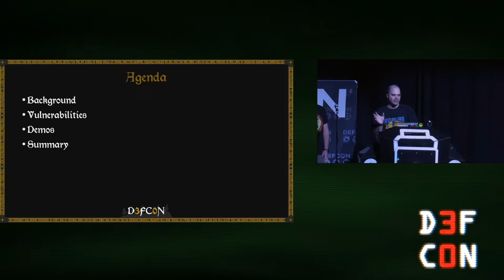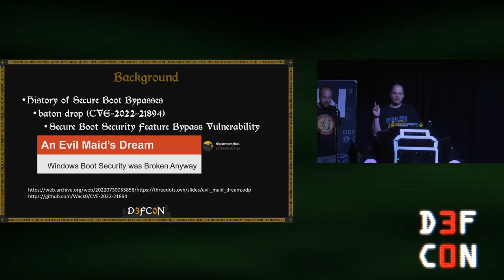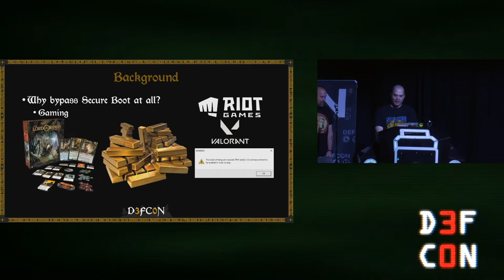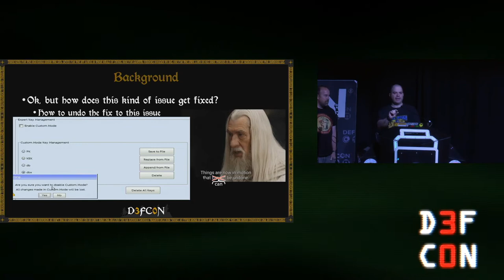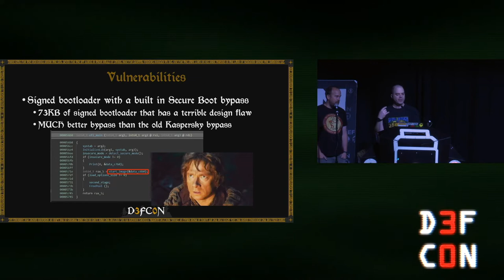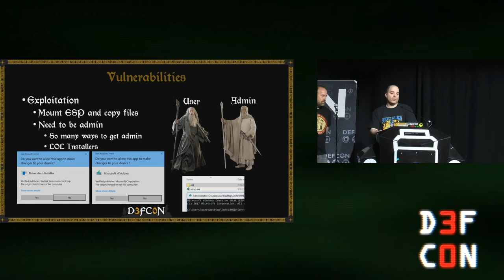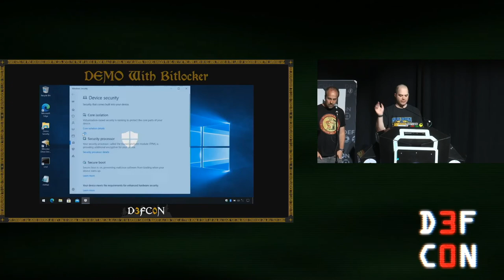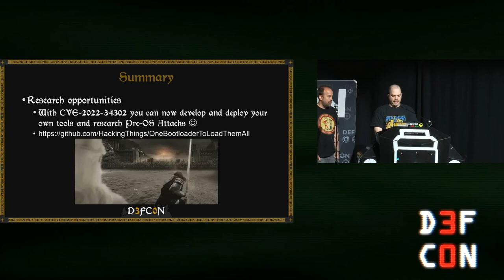DEF CON 30 - Mickey Shkatov, Jesse Michael - One Bootloader to Load Them All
Introduced in 2012, Secure Boot - the OG trust in boot - has become a foundational rock in modern computing and is used by millions of UEFI-enabled computers around the world due to its integration in their BIOS.

The way Secure Boot works is simple and effective, by using tightly controlled code signing certificates, OEMs like Microsoft, Lenovo, Dell and others secure their boot process, blocking unsigned code from running during boot.

But this model puts its trust in developers developing code without vulnerabilities or backdoors; in this presentation we will discuss past and current flaws in valid bootloaders, including some which misuse built-in features to inadvertently bypass Secure Boot. We will also discuss how in some cases malicious executables can hide from TPM measurements used by BitLocker and remote attestation mechanisms.

Come join us as we dive deeper and explain how it all works, describe the vulnerabilities we found and walk you through how to use the new exploits and custom tools we created to allow for a consistent bypass for secure boot effective against every X86-64 UEFI platform.